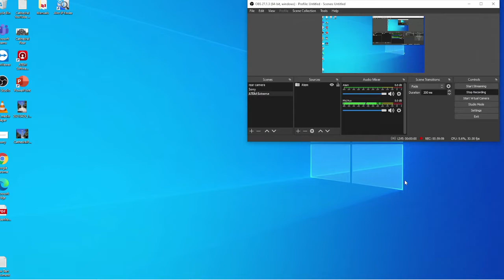Christ Church Cathedral Nelson 10am 23/01/2021